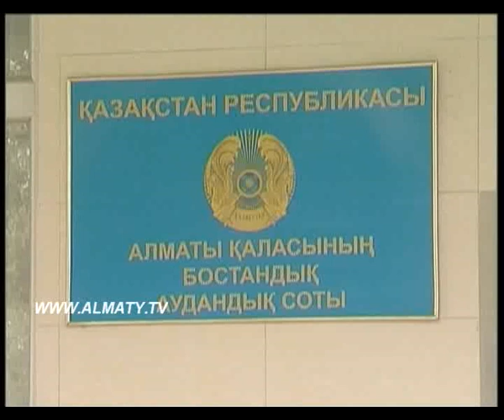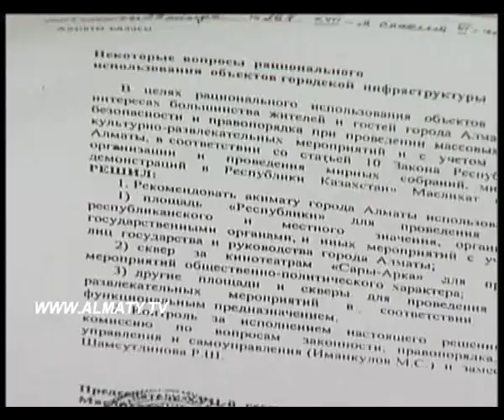СОТ 13 09 12